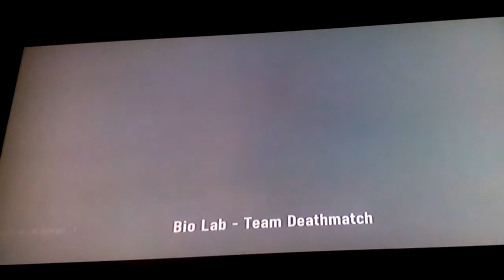COD Advanced warfare part 3 w/Max and Noah